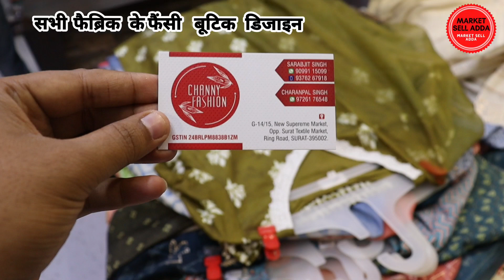3 हजार वाली मात्र 300/-मेंBoutique design kurti manufacturers💫fancy fabric surat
3हजार वाली मात्र 300/-मेंBoutique design kurti manufacturers💫fancy fabric surat(@marketselladda
Channy fashion kurti Boutique manufacturers new supreme market Opp.j j ac market ring road surat-395002
G-14-15

नमस्कार दोस्तों!

Best cut piece video --👇watch

👇your query about business: 👇

georgette fabric wholesale in delhi georgette fabric wholesale in hyderabad
georgette fabric wholesale market plain georgette fabric wholesale georgette embroidery fabric wholesale
net fabric gown design
net fabric gown cutting and stitching net fabric gown, plain net fabric gown net fabric long gown cutting and stitching
net fabric se gown kaise banaye
net fabric long gown
लेटेस्ट कुर्ती डिजाइन लेटेस्ट कुर्ती लेटेस्ट कुर्ती डिजाइन 2021
ahmedabad kurti manufacturer ahmedabad kurti manufacturer wholesaler
cheapest kurti online shopping app cheapest kurti online shopping